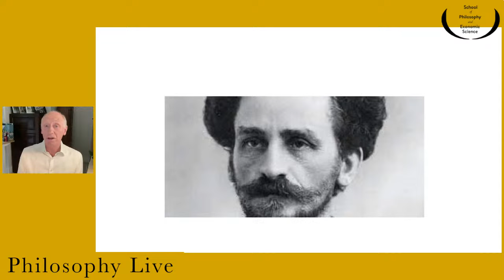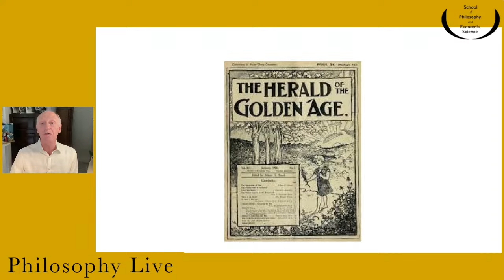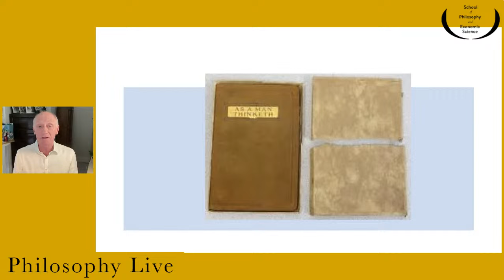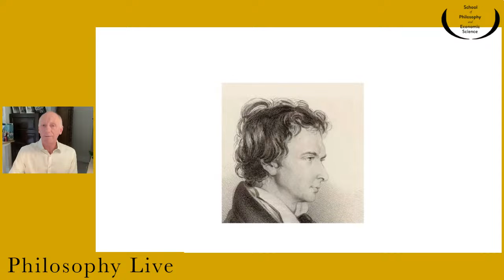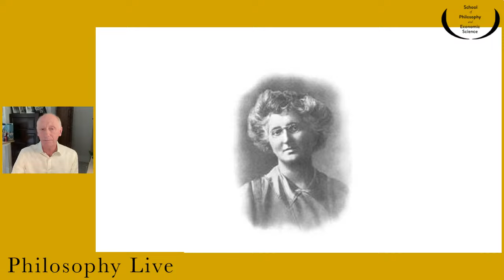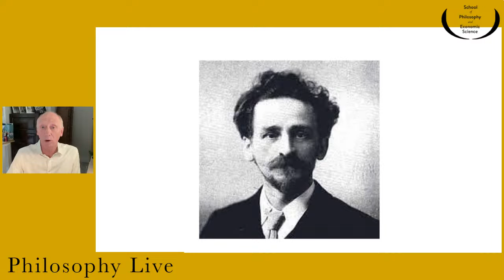James Allen | You are What You Think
Nicholas de Mattos speaks about James Allen.

Each Friday during the term a tutor from the Practical Philosophy course will present a philosophic gem which we hope will be of interest. Each session will be around 10-15 minutes long. Whether you have attended philosophy classes or not, all are welcome. The live sessions are recorded and can be watched at any time on the School of Philosophy and Economic Science’s Facebook page and here on YouTube. The views expressed in these live videos are the personal view of the tutors rather than the School of Philosophy and Economic Science.

11-13 Mandeville Pl, London W1U 3AJ